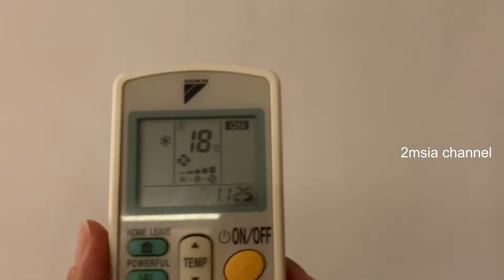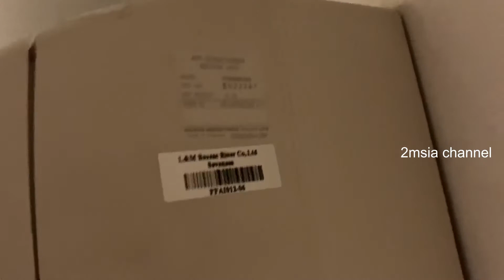Daikin Aircond Strong Wind Sound Cambodia Powerful Penyaman Udara | Cambodia Travel Hotel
Daikin Aircond Strong Wind Sound Cambodia Powerful Penyaman Udara
Cambodia Travel Hotel